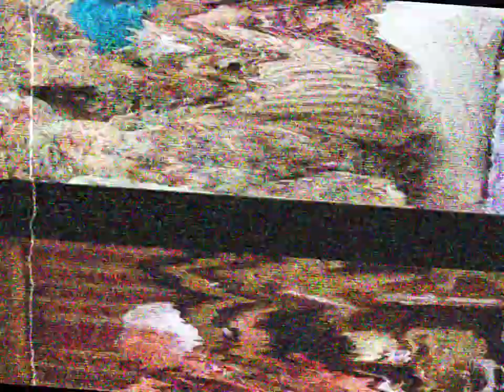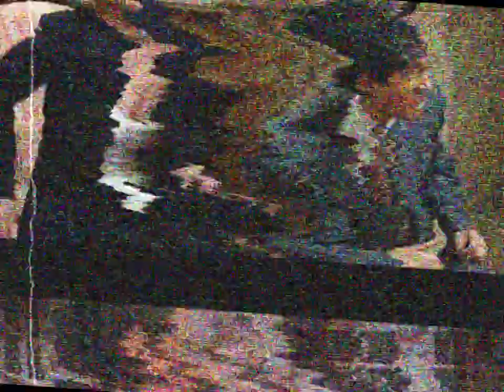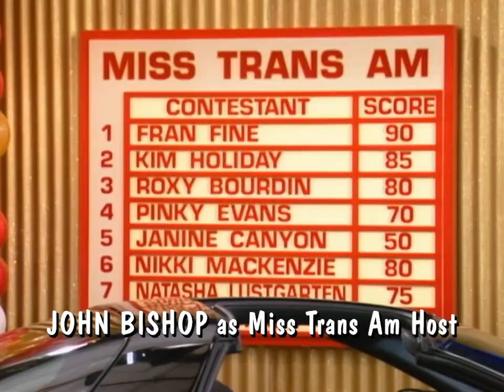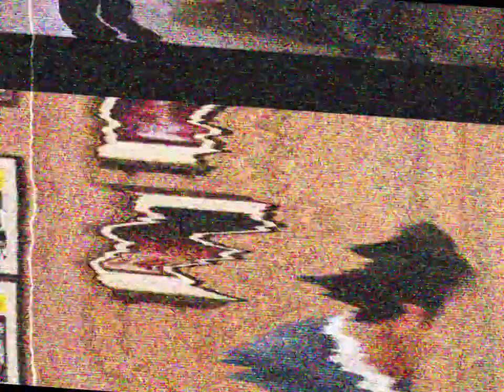THE NANNY + SEINFELD - All 53 actors in common + BONUS